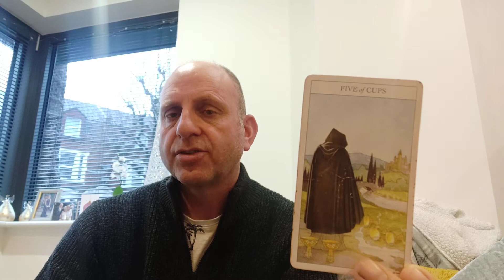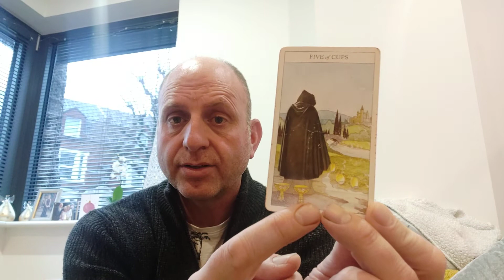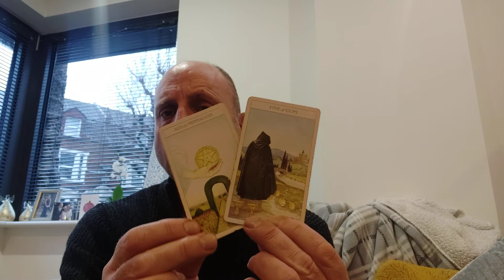How to deal with negative or difficult Tarot cards.